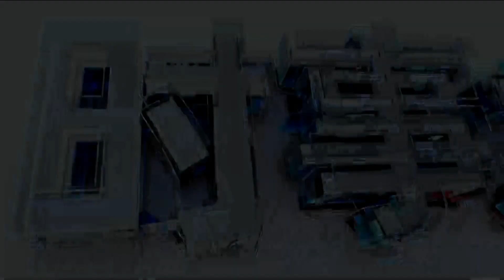ລາຍການວິທະຍຸ-ໂທລະພາບຂອງວີໂອເອລາວ ວັນທີ 8 ພະຈິກ 2023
ຫົວຂໍ້ຂ່າວສຳຄັນສຳລັບແລງມື້ນີ້ ມີດັ່ງນີ້: ອິສຣາແອລ ກ່າວວ່າ ພວກທະຫານໄດ້ບຸກເຂົ້າໄປໃນ ‘ໃຈກາງຂອງ’ ຕົວເມືອງກາຊາ, ຂະບວນລົດຂອງອົງການກາແດງ ຖືກໂຈມຕີດ້ວຍການລະດົມຍິງ ໃນເຂດກາຊາ ແລະ ການຊ່ອຍເຫຼືອຂອງສະຫະລັດ ແກ່ອິສຣາແອລ ໄດ້ຄ້າງຄາຢູ່ໃນທຶນງົບປະມານຂອງລັດຖະບານ ທີ່ຕ້ອງໄດ້ຕໍ່ລອງກັນໃນສະພາສູງ.